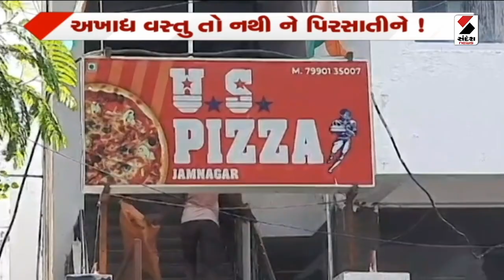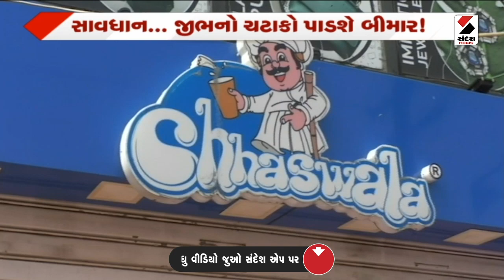આજનો એજન્ડા 8 PM | સાવધાન | Pizza | Food